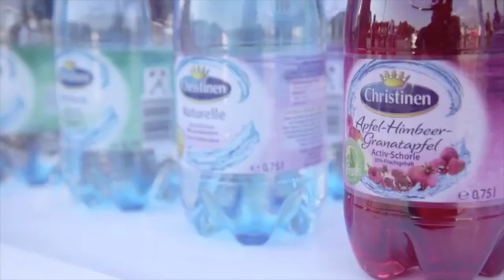"Warm-up für Läufer" / B2RUN in Berlin - Deutsche Firmenlaufmeisterschaft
Bei der Deutschen Firmenlaufmeisterschaft am Berliner Olympiastadion durfte ich vor 13.000 Läufern ein kurzes Aufwärmprogramm leiten.

Hallo, mein Name ist Sebastian Finis. Ich bin Diplom-Sportwissenschaftler und Präventologe und möchte Dir als Personal Trainer, Rückenschullehrer und Health Coach helfen, ein gesünderes, leistungsfähigeres und fitteres Leben zu führen. Hier auf meinem YouTube-Kanal gebe ich Dir vor allem Tipps und Übungsempfehlungen aus den Bereichen Functional Fitness Training, Workout und Entspannung.

Willst du mehr von mir erfahren, besuche mich auf meinem Fitness-Blog Dort findest du weitere nützliche Tipps für ein gesünderes Leben!

Mit meinen Büchern startest Du direkt durch und bringst Deine Fitness auf den nächsten Level

***Vorturnen bei der Deutschen Firmenlaufmeisterschaft***

Es ist ein ganz besonderes Gefühl, auf 13.000 dicht beieinander stehende Menschen hinunter zu blicken. Und es ist ein noch aufregenderes Gefühl, wenn genau diese Menschenmassen das nachmachen, was man selbst vormacht.

Bei der Deutschen Firmenlaufmeisterschaft (B2RUN) am Berliner Olympiastadion hatte ich das Privileg, mit 13.000 Läufern ein kurzes, knackiges Aufwärmprogramm durchzuführen. Ausgestattet mit einem Headset wurde ich auf einer Hebebühne nach oben gefahren, sodass mich alle gut sehen konnten. Unter mir Menschenmassen, die dem Startschuss entgegenfieberten. Doch vorher sollten und mussten sie sich noch ein bisschen bewegen, um ihren Körper auf Betriebstemperatur zu bringen.
Schulterkreise, kleine Windmühle, Beckenkippen, Hüftrotation, Wirbelsäulenmobilisation, Fußgelenksarbeit, Anfersen, Kniehebelauf, Quivern, ... Ich machte vor, alle anderen nach und währenddessen durfte ich die Läufer animieren und motivieren. Knapp zehn Minuten hatte ich Zeit, bis der Startschuss viel. Bevor die Massen sich in Bewegung setzten, gesellte ich mich noch schnell in die Menge zum Team „finis fitness“.

Der Start war unter den Olympischen Ringen vor dem Stadion. Sechs Kilometer ging es in mehreren Schlaufen vorbei am üppigen Trainingsgelände von Hertha BSC, später über das historische Maifeld und dann hinein ins Berliner Olympiastadion – der Höhepunkt: hier, auf eben dieser blauen Tartanbahn, lief Wundersprinter Usain Bolt vor fünf Jahren seinen 100-Meter-Weltrekord in 9,58 Sekunden. Genau das ging mir auf den letzten Metern durch den Kopf. Kurz vor der Zielgeraden hatte ich noch kurz überlegt, meine Spikes anzuziehen, um dem Gefühl des jamaikanischen Siegers noch näher zu kommen.

Die Fakten zum B2RUN in Berlin 2014:
Teilnehmer: 13.000
Streckenlänge: 6 km
Gewinner Damen-Team: adidas AG
Gewinner Herren-Team: Dets Laufshop
Fittestes Team: Siemens AG aus Nürnberg (2.624 Läufer)
Kreativstes Outfit „die laufenden Geschirrspüler“ von BSH Bosch und Siemens Hausgeräte

Spenden
Ein Teil der Startgebühren ging an die Stiftung „RTL – Wir helfen Kindern“, die sich zur Verbesserung der Lebensperspektiven für benachteiligte Kinder und Jugendliche einsetzt. Insgesamt rund 115.000 Teilnehmer haben bei Läufen in elf Städten eine Spendensumme von 70.000 € erlaufen.

Dein Personal Trainer Sebastian Finis